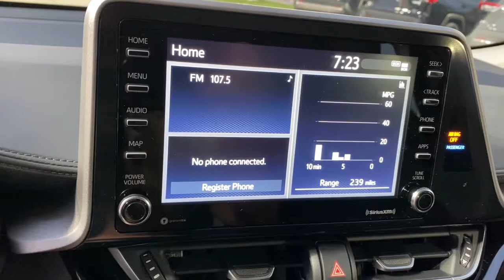2021 Toyota C-HR Green Bay, Appleton, Oshkosh, De Pere, Kaukauna WI 49182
Black Sand Pearl w/Silver Roof New 2021 Toyota C-HR available in Green Bay, Wisconsin at Le Mieux Toyota and Son. Servicing the Appleton, Oshkosh, De Pere, Kaukauna, WI area.